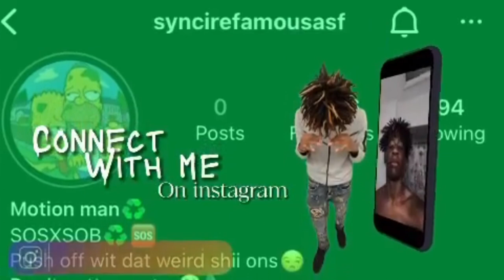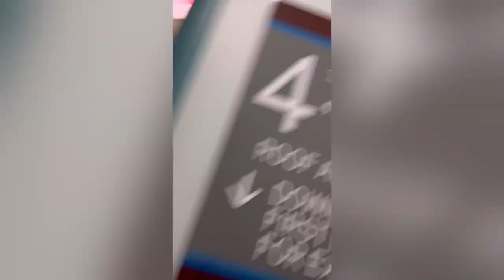Downtown Tampa vlog (GONE RIGHT)